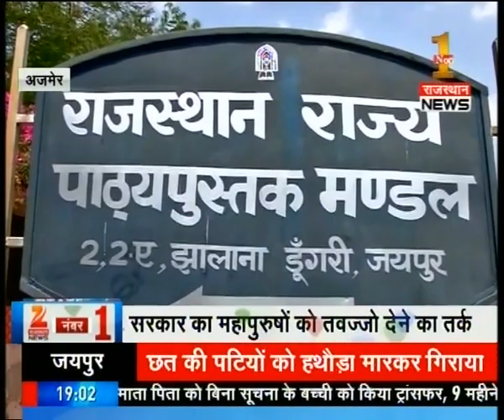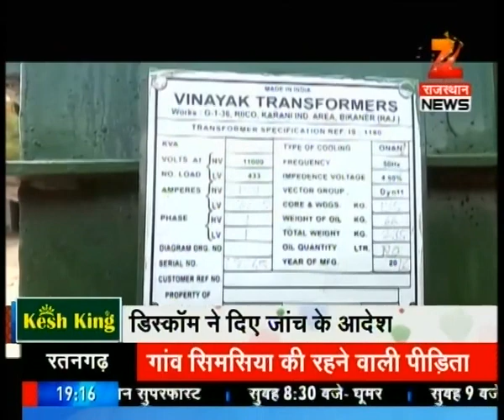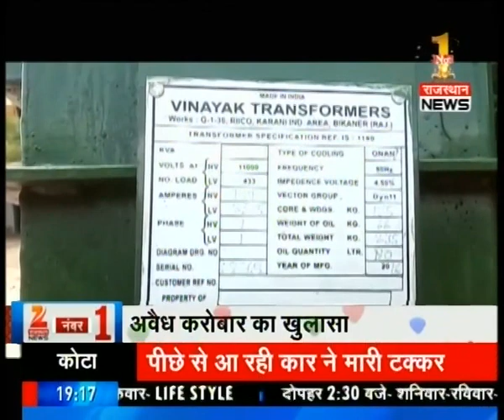News : State @ 7:00 PM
Watch complete news story of State @ 7:00 PM for getting detailed updates!